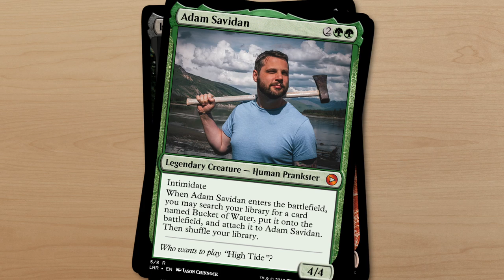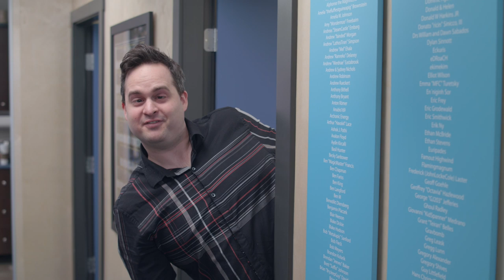Magic | Friday Nights - Taking a Mulligan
Paul wants to have a discussion about the new Netflix Magic: The Gathering show that was announced. He gets more than he bargained for. Or does he?